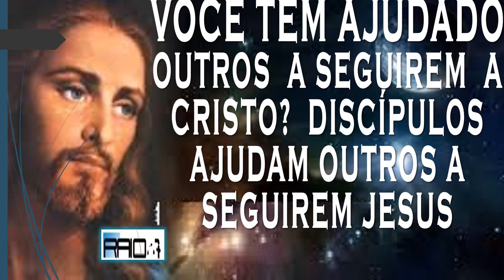DISCÍPULOS AJUDAM OUTROS A SEGUIREM JESUS theraio7 todos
DISCÍPULOS AJUDAM OUTROS A  SEGUIREM JESUS